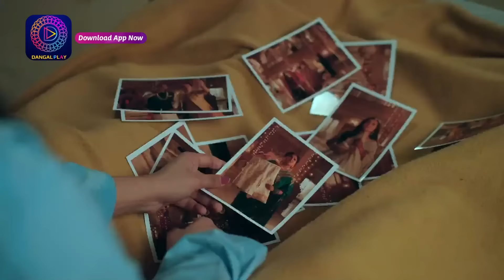Mahua - Ek Nari Shaktir Kahini | মহুয়া - এক নারী শক্তির কাহিনী l Full Episode 253 | Enterr10 Bangla